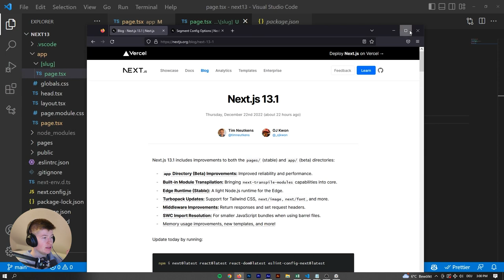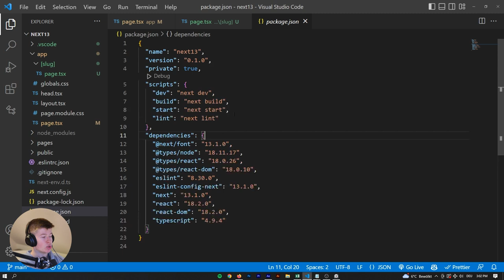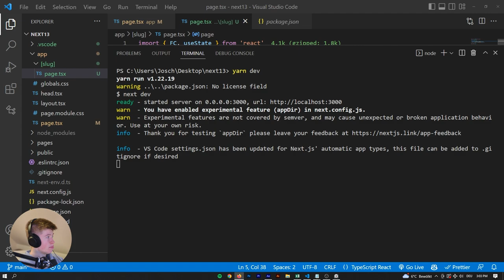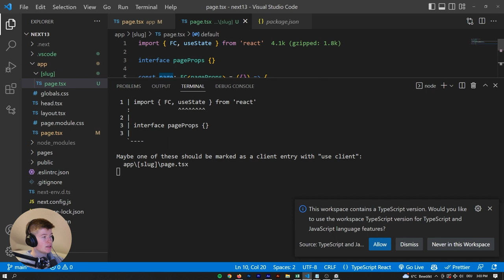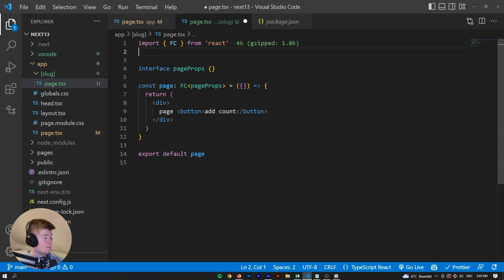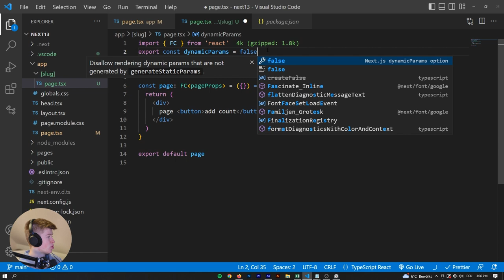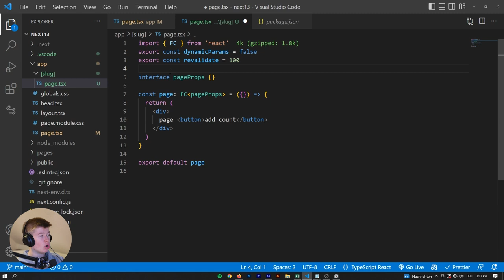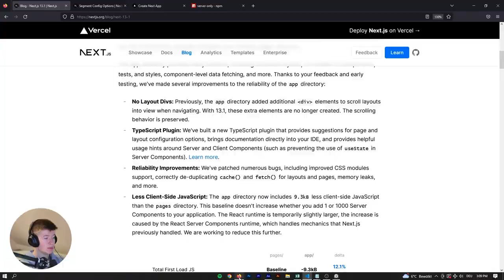The New NextJS Brings Huge TypeScript Improvements!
The new NextJS 13.1 Brings Huge TypeScript Improvements! Now we can get official documentation right in our Code Editor (e.g. VSCode and others). Great improvements also in the department of server-components: Now we get TypeScript warnings once we try importing non-server hooks such as useState while working inside of a server component in NextJS.

I think NextJS 13 is going to be really cool once there is better support for common libraries.